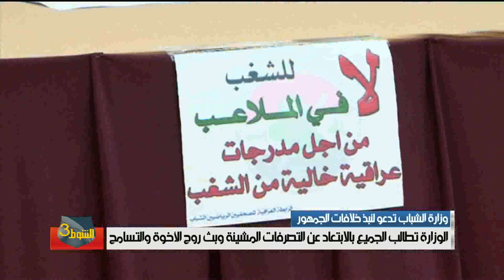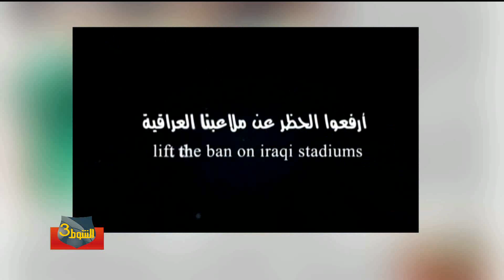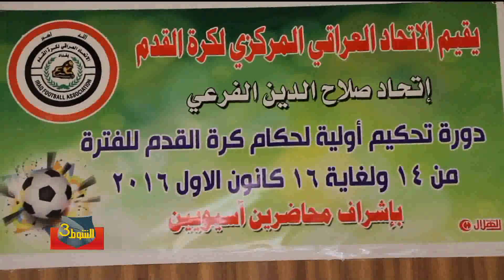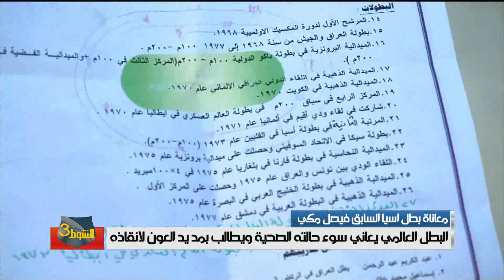الشوط_الثالث 25/12/2016